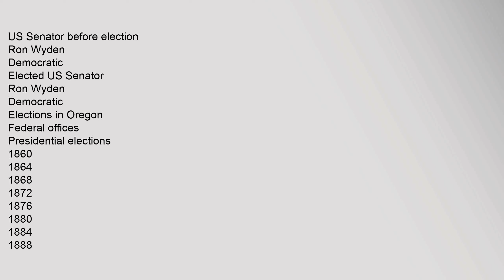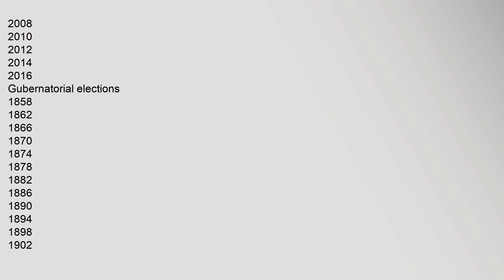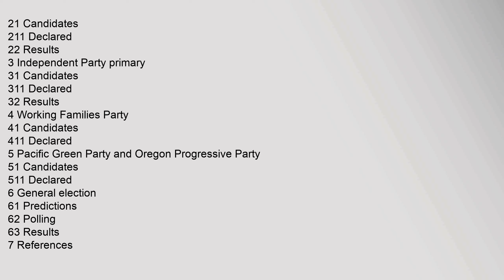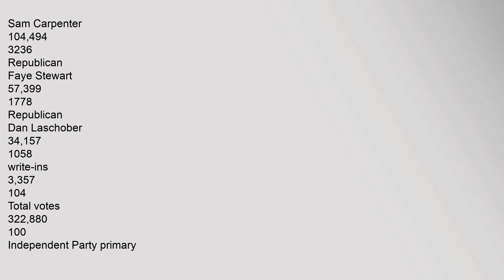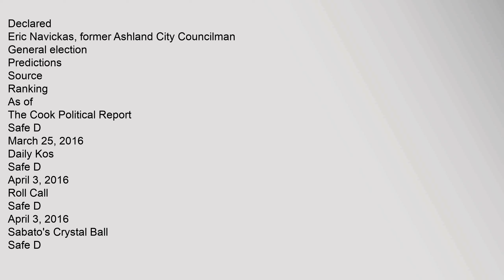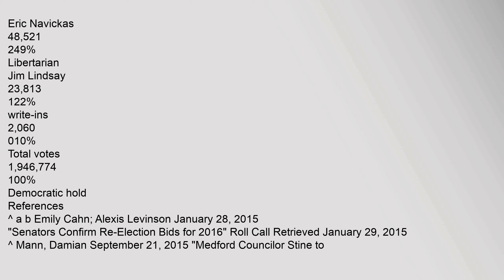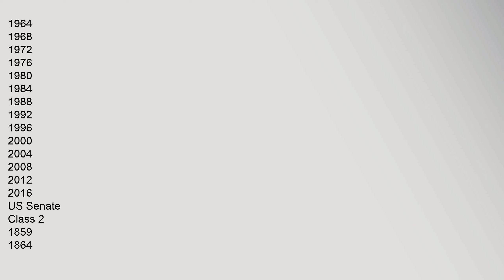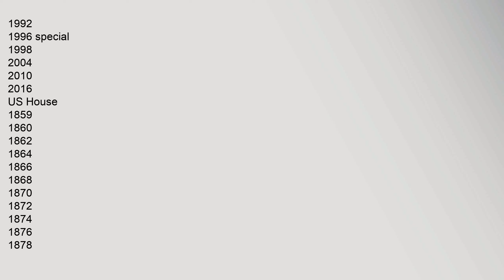United States Senate election in Oregon, 2016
US,Senator,before,election
Ron,Wyden
Democratic
Elected,US,Senator
Ron,Wyden
Democratic
Elections,in,Oregon
Federal,offices
Presidential,elections
1860
1864
1868
1872
1876
1880
1884
1888
1892
1896
1900
1904
1908
1912
1916
1920
1924
1928
1932
1936
1940
1944
1948
1952
1956
1960
1964
1968
1972
1976
1980
1984
1988
1992
1996
2000
2004
2008
2012
2016
Presidential,primaries
Democratic
2008
Republican
2008
2012
United,States,Senate,elections
1956
1962
1966
1968
1974
1980
1986
1990
1992
1996,special
1996
1998
2002
2004
2008
2010
2014
2016
United,States,House,elections
2002
2004
2006
2008
2010
1st,2012
2012
2014
2016
State,offices
General,elections
2006,primaries
2006
2007
2008
2010
2012
2014
2016
Gubernatorial,elections
1858
1862
1866
1870
1874
1878
1882
1886
1890
1894
1898
1902
1906
1910
1914
1918
1922
1926
1930
1934
1938
1942
1946
1948,special
1950
1954
1956,special
1958
1962
1966
1970
1974
1978
1982
1986
1990
1994
1998
2002
2006
2010
2014
2016,special
2018
Legislative,Assembly,elections
2008
2010